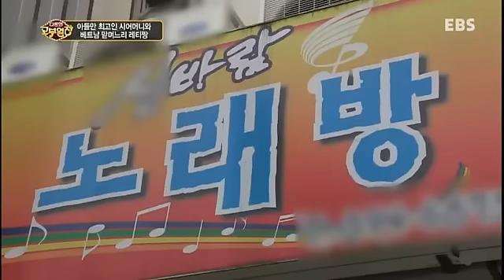다문화 고부열전 - '남자는바깥일'시어머니와'남자도집안일'베트남_#002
'남자는 바깥일' 시어머니와 '남자도 집안일' 베트남 며느리,

전남 장성의 임금택 여사와 베트남 며느리 레티짱은 맨날 티격태격한다. 남편의 집안일 시키는 문제때문이다. 이 둘이 같이 베트남으로 이해의 여정을 떠난다.